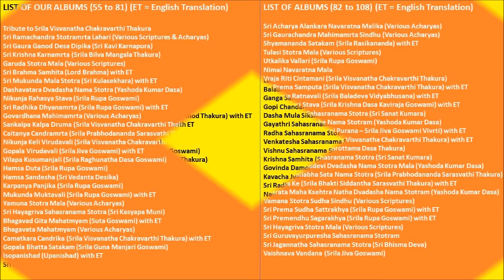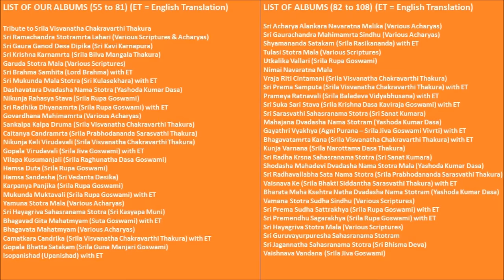Sudarshana Sahasranama Stotram | MANTRA TO REMOVE ALL NEGATIVE ENERGY | SUDARSHANA SAHASRANAMAM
Thousand Powerful Names of Sudarshana Chakra
Spoken by: Lord Shiva to Mother Sri Parvathi Devi
Found in: Uttara Khanda of Sri Vihageswara Samhita
Recited by: Yaśodā Kumāra Dāsa

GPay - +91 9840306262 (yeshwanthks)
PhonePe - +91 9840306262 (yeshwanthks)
BHIM UPI ID - yeshwanthks@ybl